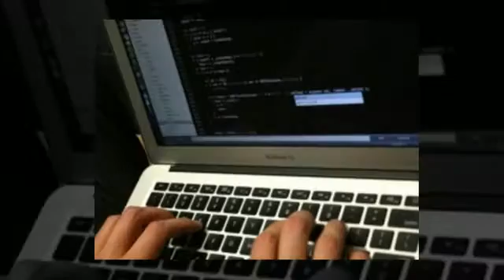Webpage Designers Coventry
Primary Web page Components and Costs
On common, the subsequent figures could be placed on estimating the price of the small small business web page
Area Name - $10/year
Hosting - $10 to $100 a calendar year (based on site visitors & hosting services)
Continued web page Maintenance - $500 a yr and up (based on number/type of updates required)
Marketing your website online - $750 a month and up
Important Elements that Contribute to Web site Value
When trying to budget website design expenses there are a number of factors to consider:

Do you have graphics already created for the internet site?
Do you need multimedia (Flash, video, etc.) on the web page?
Below we go into greater detail regarding these items and an estimate of how much you should budget for them. The price ranges listed are based on 16 years of experience. Charges will most probably be higher or lower depending on your specific requirements.